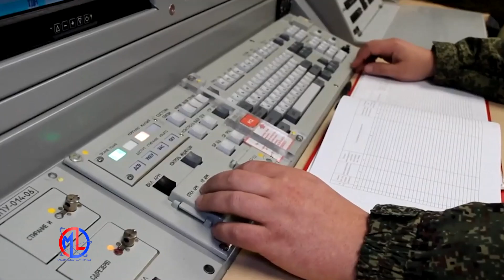El Papa exige parar guerra a Rusia y Ucrania